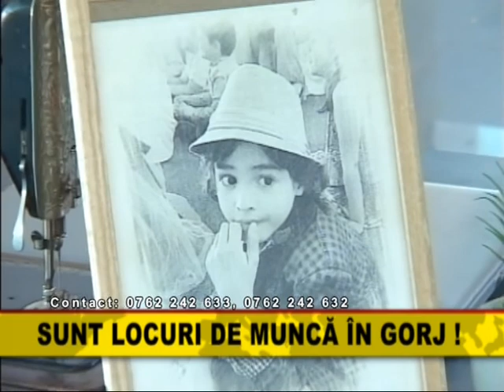ORA ADEVARULUI CROITORIE IULIA VANA FINAL